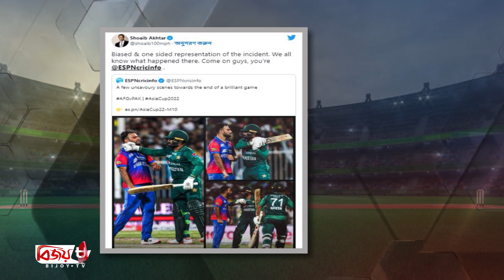আফগানদের আচরণ শিখতে বললেন শোয়েব । Bijoy TV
বল হাতে যেকোন ব্যাটসম্যানের দুঃস্বপ্ন ছিলেন পাকিস্তানের সাবেক ফাস্ট বোলার শোয়েব আখতার। লম্বা রানআপ শেষে ব্যাটারদের দিকে যেন আগুনের গোলা ছুড়ে মারতেন রাউয়ালপিন্ডি এক্সপ্রেস। ক্রিকেট মাঠে অসংখ্যবার ব্যাটসম্যানের দিকে বলের গোলা ছুড়ে মারা শোয়েব আখতার এবার কথার গোলা ছুড়লেন আফগানদের দিকে।
গত বুধবার শারজায় পাকিস্তান-আফগানিস্তান ম্যাচে আফগান ক্রিকেটারদের আচরণ এবং খেলা শেষে গ্যালারিতে তাদের সমর্থকদের ভাঙচুরের ঘটনায়, ক্ষোভ প্রকাশ করেছেন সাবেক এই ফাস্ট বোলার। শুধু তাই নয়, আফগানিস্তান ক্রিকেট বোর্ডের সাবেক প্রধান নির্বাহীর সঙ্গেও কথা-কাটাকাটিতে জড়িয়েছেন শোয়েব।
সুপার ফোরের ওই ম্যাচটিতে উত্তেজনা সৃষ্টি হয় ১৯তম ওভারে। পাকিস্তানি ব্যাটসম্যান আসিফ আলীকে আউট করার পর আফগান পেসার ফরিদ আহমেদ কিছু একটা বলেছিলেন। প্যাভিলিয়নমুখী আসিফ তখন ঘুরে দাঁড়িয়ে ব্যাট উঁচিয়ে ফরিদের দিকে তেড়ে যান।
অবশ্য ঝামেলা খুব বেশি দূর গড়ায়নি আম্পায়ার ও আফগানিস্তানের অন্য খেলোয়াড়দের হস্তক্ষেপের কারনে। তবে মাঠের ঝামেলা সেখানেই শেষ হয়ে গেলেও গ্যালারিতে ক্ষুব্ধ হয়ে উঠতে দেখা যায় দুই দলের সমর্থকদের।
ম্যাচ শেষে আফগান সমর্থকরা তর্কে জড়ান পাকিস্তানি সমর্থকদের সঙ্গে। একটা পর্যায়ে সেটা রূপ নেয় মারামারি ও ভাঙচুরে।
সামাজিক যোগাযোগমাধ্যমে ছড়িয়ে পড়া একটি ভিডিওতে দেখা যায়, বেশ কয়েকজন আফগান দর্শক গ্যালারির চেয়ার ভাঙচুর করছেন। ভিডিওটিতে একজন পাকিস্তানি–সমর্থককে পেটাতেও দেখা যায়।